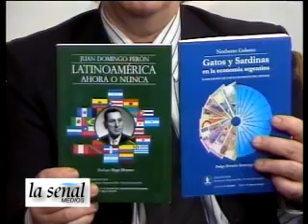La Señal Entrevistas 22-10-09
Marco Roselli